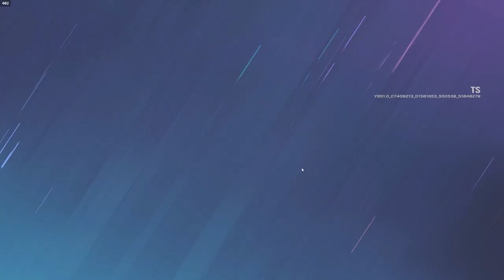What the BOTTOM 0.1% of Siege players looks like...